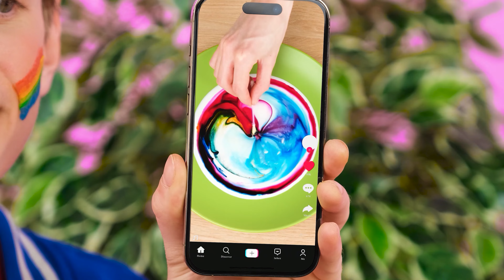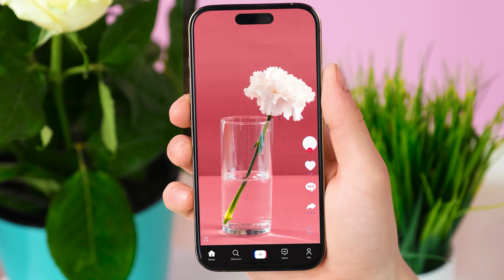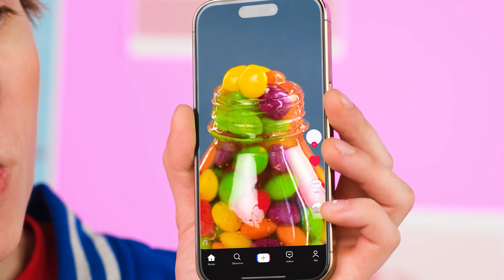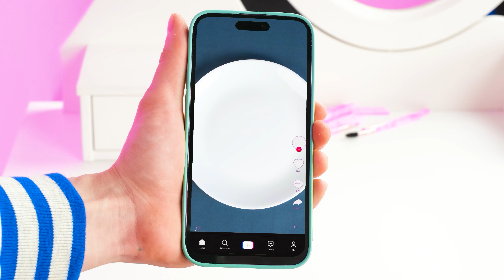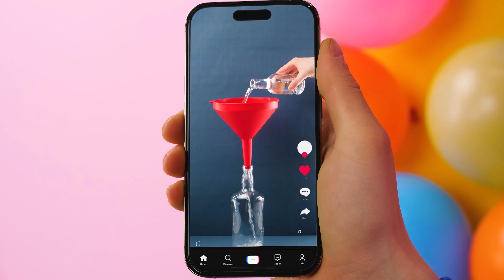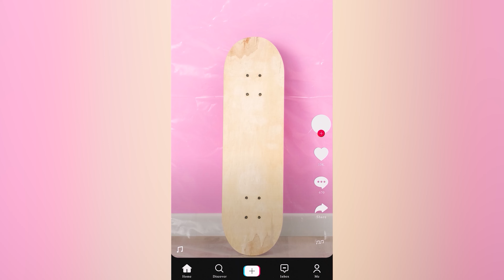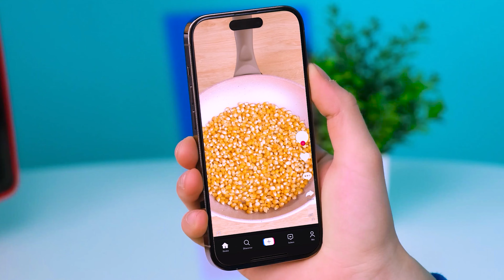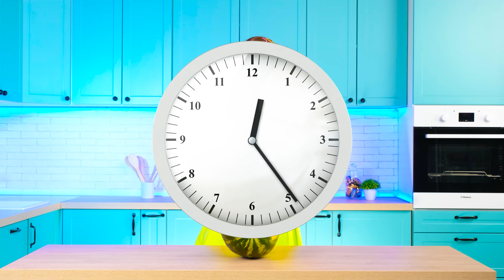바이러스 성 TikTok 생활 해킹이 작동하는지 테스트했습니다 | 재미있는 상황 FUN FOOD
친구들과 공유하십시오! 이와 같은 더 멋진 동영상을 보려면 YouTube 페이지인 FUN FOOD를 구독하는 것을 잊지 마세요!